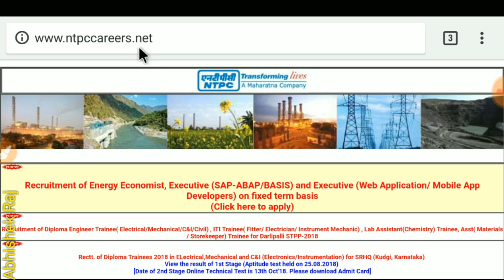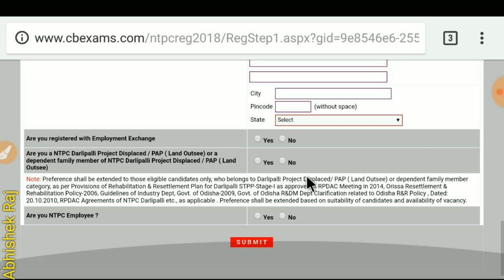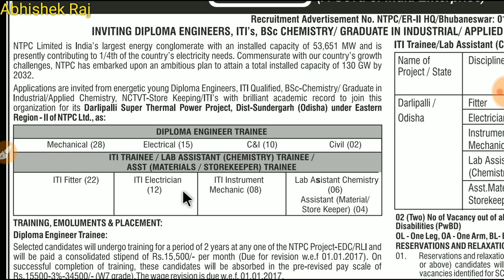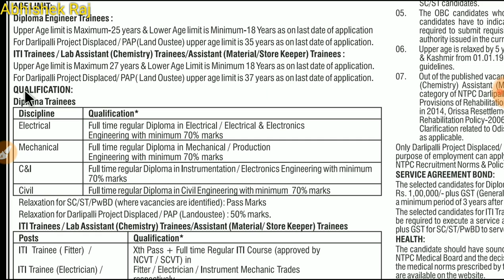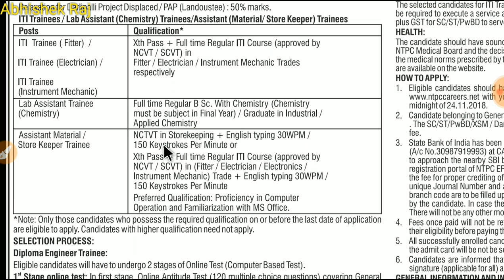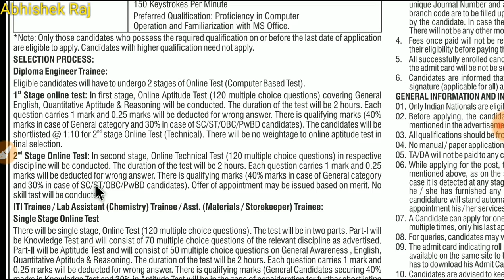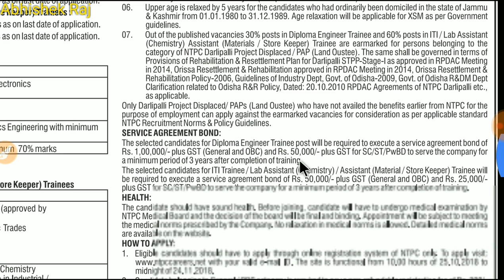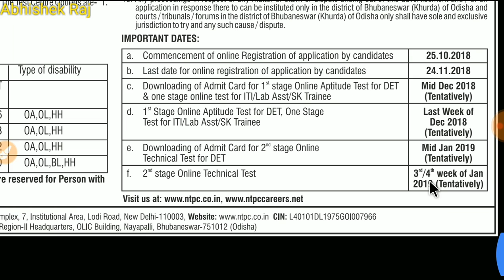NTPC, Permanent Jobs, ITI jobs, diploma, जल्दी किजिये।।